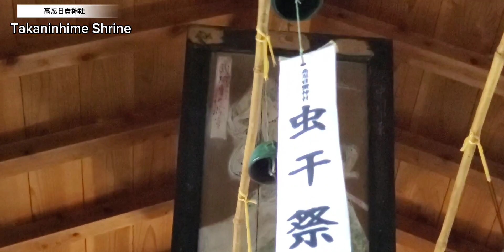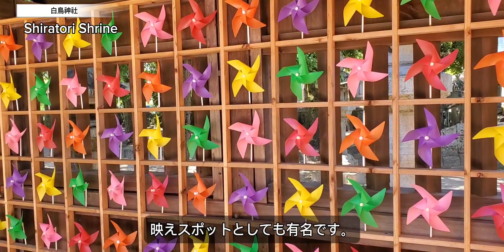【神社の風鈴巡り】[Wind chime tour of shrines]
初めましてめしぬきです。

Nice to meet you, this is MESHINUKI

今回は夏の暑さを和らげる神社の風鈴を巡って来ました。
まずは三津の厳島神社(いつくしまじんじゃ)です。
こちらはかわいい金魚の風鈴が有名でして、約1400年以上の歴史を誇る神社ですべての厄除けや交通安全、安産祈願、勝負の神様としても知られ人気です。
次に訪れた愛媛県伊予郡松前町にある、高忍日賣神社(たかおしひめじんじゃ)に行って来ました。
こちらは全国の助産師や教育関係者等の崇敬(すうけい)を集める人気の神社でして、毎年八月二日に虫干祭が斎行されます。
こちらも風鈴、風車が風と共に共演していました。
最後にこちら、香川県白鳥町にある白鳥神社は、日本武尊が白鳥になって舞い降りたとの伝説の場所でして、開運厄除けの神社として有名で、地元はもとより県内外からも多くの方々が参拝に訪れます。
そして約4万坪もの敷地の中に約2,000個もの風車や、この時期だけ願い事の込めた短冊付き風鈴約400個も飾られ、映えスポットとしても有名です。
設置は8月15日までです。

This time, we went around looking at wind chimes at shrines that help ease the summer heat.
First up is Itsukushima Shrine in Mitsu.
This shrine is famous for its cute goldfish-shaped wind chimes, and boasts a history of over 1,400 years, making it popular as a shrine that is also known for warding off all kinds of evil, providing traffic safety, and praying for safe childbirth, as well as for the god of victory.
The next place I visited was Takaoshihime Shrine in Matsumae Town, Iyo District, Ehime Prefecture.
This is a popular shrine that attracts reverence from midwives and educators from all over the country, and the Mushiboshi Festival is held every year on August 2nd.
Here too, wind chimes and pinwheels were performing together with the wind.
Finally, there's Shiratori Shrine in Shiratori Town, Kagawa Prefecture. It is the legendary spot where Emperor Yamato Takeru is said to have turned into a swan and landed. It is famous as a shrine for bringing good fortune and warding off evil, and many people come to worship there, not only from the local area but also from inside and outside the prefecture.
And within the roughly 133,000m2 site, there are about 2,000 windmills and, only during this time of year, about 400 wind chimes with strips of paper attached to them, which make it a famous photogenic spot.
They will be up and running until August 15th.

撮影機材equipment
Galaxy　S10
編集アプリCapCut